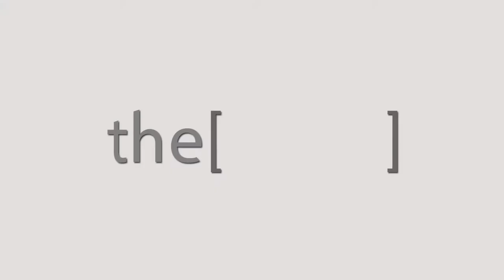وجوب المحافظة علي الاكل وعدم التدخين و ممارسة الرياضة - دكتور أحمد عبدالستار مرسى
الأستاذ الدكتور أحمد عبد الستار مرسي
أستاذ جراحة الأوعية الدموية بالهيئة العامة للمستشفيات والمعاهد التعليمية